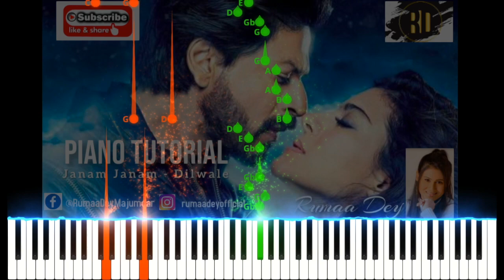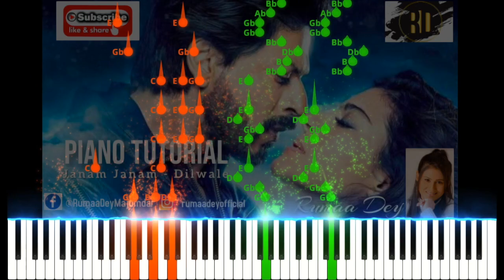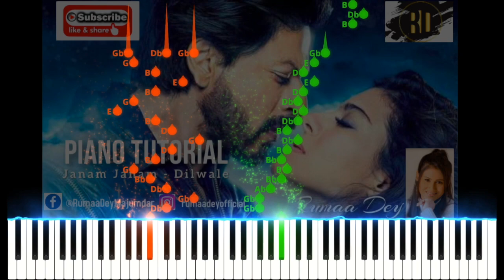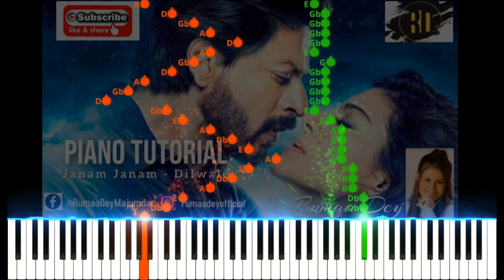JANAM JANAM Piano Cover | DILWALE | Chords+Tutorials+Lesson+Instrumental | Ruma Majumdar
JANAM JANAM Piano Cover | DILWALE | Chords+Tutorials+Lesson+Instrumental | Rumaa Dey

This is the most effective, step by step Easy to
Advanced Piano Tutorial for the song 'JANAM JANAM' from the movie 'DILWALE'.

The Difficulty Level Increases as the song proceeds. Especially the left hand which has more arpeggio patterns.

 SCALE : Bm.

TIME SIGNATURE: 6/8
TEMPO : 132.

You can change the speed from the YouTube settings tab on the bottom right corner of the video player. Any doubts or queries about how to practice the song will be most welcomed. Kindly leave the comments and I will try to reply asap.

Singers: Arijit Singh, Antara Mitra
Lyrics: Amitabh Bhattacharya
Director: Rohit Shetty
Music Label: Sony Music India

Janam Janam Lyrics

Meri subah ho tumhi
Aur tumhi shaam ho

Aha ha ha...

Nashon mein tu nasha banke ghulna yunhi

Aa... alvida..

Keep learning